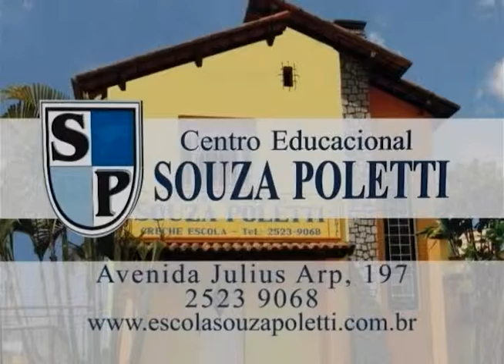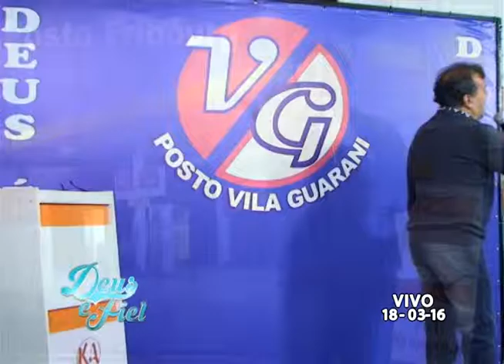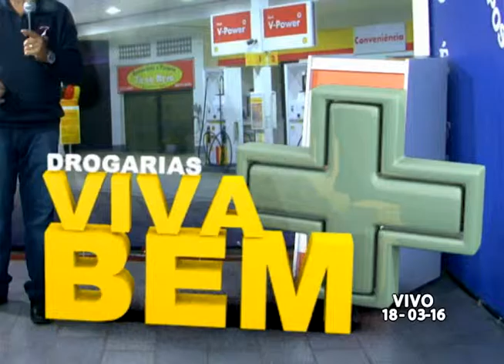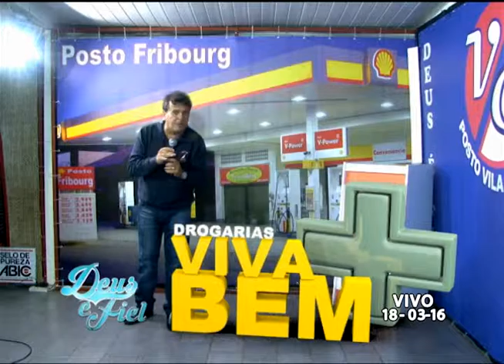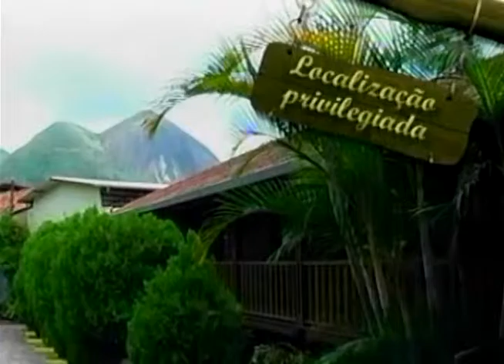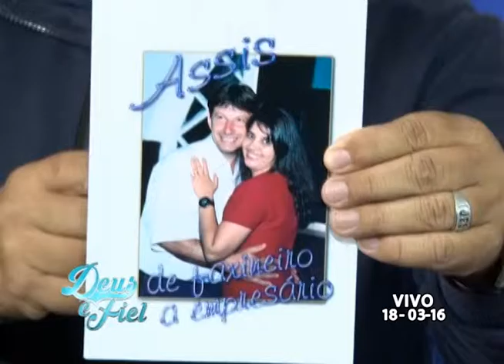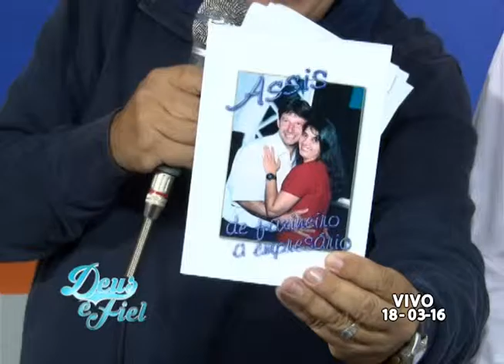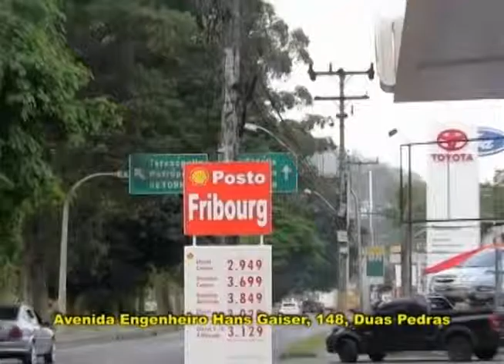Deus e fiel 18 03 16